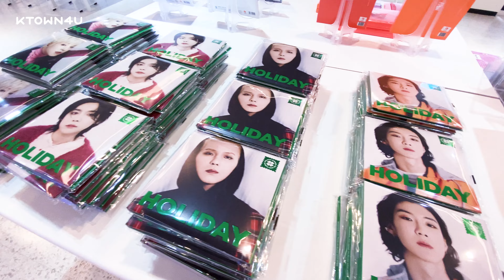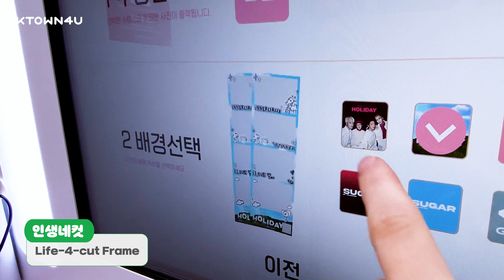x Ktown4u | WATCHING Ktown4u POP-UP STORE ONLINE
🗺️ 주소: 서울 강남구 테헤란로83길 18 매직킹덤빌딩 2층
일자: 22.07.08~22.07.12

🗺️ Place: Seoul, Gangnam-gu, Teheran-ro 83-gil, 18
Date: 22.07.08~22.07.12
Open Time: PM 12:00 ~ 20:00